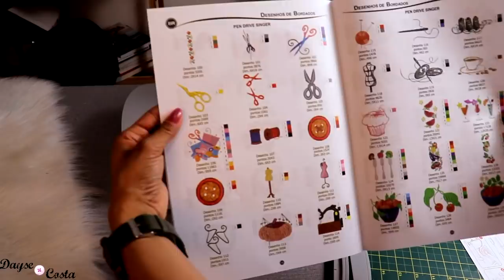ITENS DE COSTURA NOVOS PARA ATELIÊ NOVO!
ITENS NOVOS DE COSTURA PARA ATELIÊ NOVO.

Reta Industrial - entre em contato pelo SAC para encontrar uma revenda mais próxima de você

👉FERNANDO MALUHY
👉SHEIN
CUPOM: BF19104

PS: Neste vídeo contém publicidade porém com minha sincera opinião sobre os produtos/serviços.

PERGUNTAS FREQUENTES:

- CANON T5i E CANOS SL2